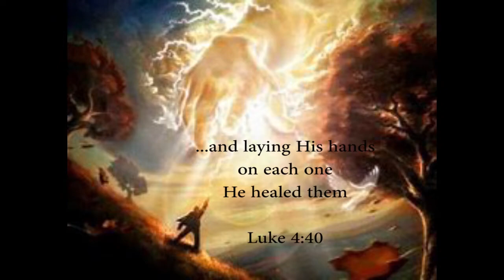WOTF Bartlesville Ok 05/20/20